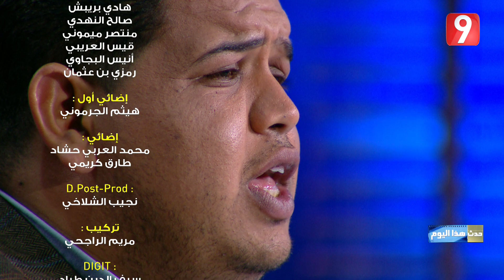حدث هذا اليوم - الحلقة 126 الجزء الثالث